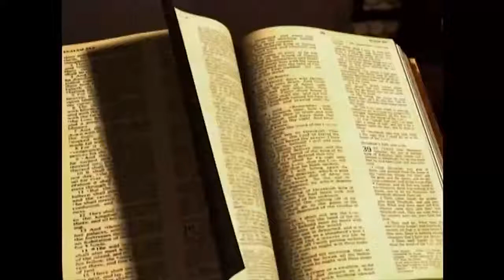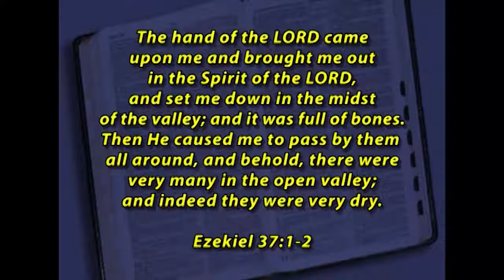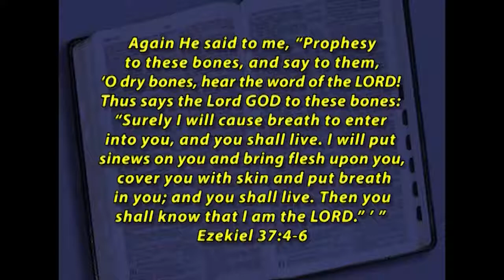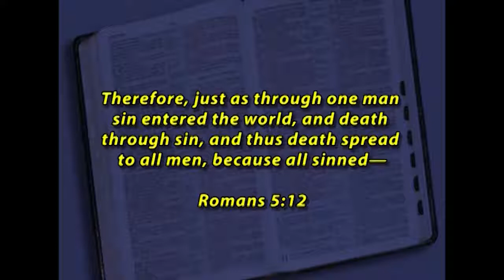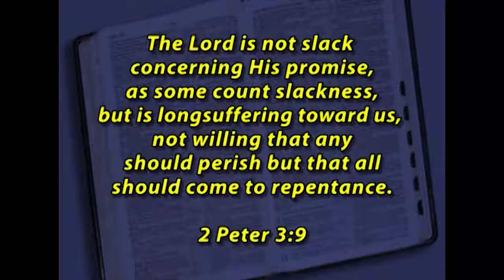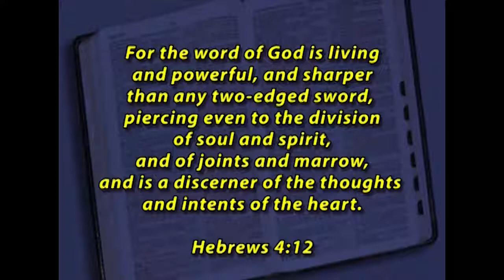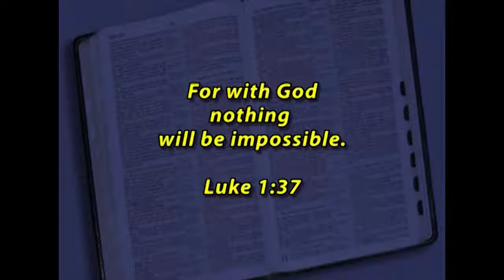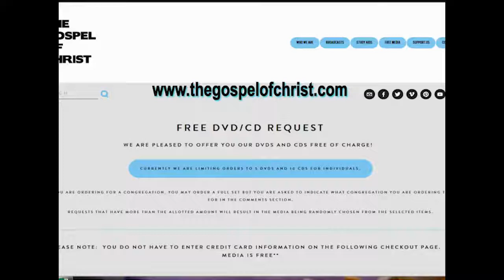(Archived) The Dry Bones of Ezekiel 37 - Old Testament Studies - The Gospel of Christ - OTS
(This video is out of production.) (This video is out of production.)